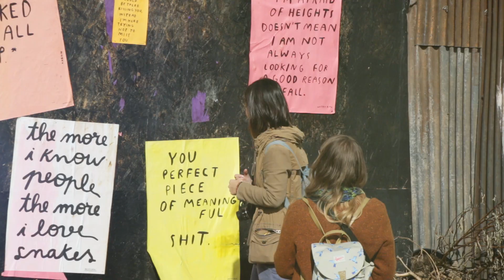Banksy's Dismaland Series: Part 5 - Water Canon Creek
Another new Banksy piece, most of thought he just painted pictures on walls. When did he get time to organise this event.

"In essence it's a festival of art, amusements and entry-level anarchism," Banksy told the Guardian. "A place where you can get your counterculture easily available over the counter. A theme park for the disenfranchised, with franchises available. I guess you’d say its a theme park whose big theme is – theme parks should have bigger themes."

I will add the names of the srtist when I work out who they are.

Dolphin - Banksy
Water Canon Creek -
Picnic Furniture - Michael Beitz
Cinema - various artists
Posters - Wasted Rita
Lasagne man -

More videos of Dismaland